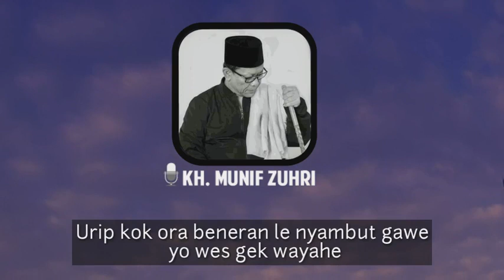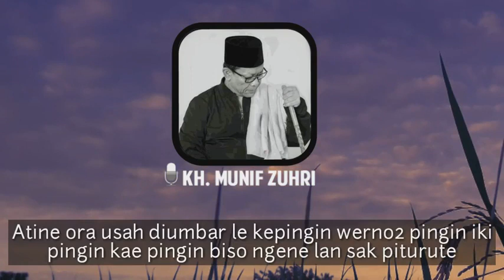KH.Munif Zuhri || Hidup Tidak Usah Banyak Keinginan